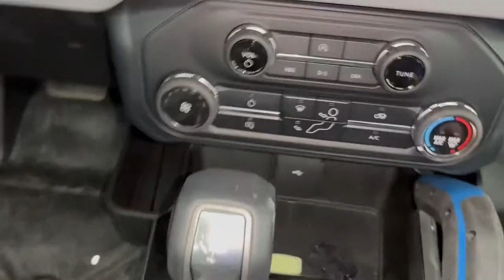Mabett Gear Shift Console Side Tray Organizer for Bronco 2021+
🔧 EXTRA STORAGE -- Create extra storage space for your stuff by using this ford bronco accessory, convenient for placing smartphone, wallet, cigarettes, keys, hand cream, coins, gloves, credit cards, pens, maps, sunglasses, etc.
🔧 SIMPLE INSTALLATION -- No messy glue or drilling is required for installation, this ford bronco accessory is simply placed to complete the installation, and uses the car-specific double-sided adhesive inside the product to fix it to prevent jitter caused by bumps.
🔧 QUALITY MATERIAL -- This ford bronco storage accessory is injection molded from high-quality ABS material and the beam is finished with black texture, not only sturdy and durable but also the surface black texture structure can be well integrated with the gear shift console, adding wild off-road style to your ford bronco.